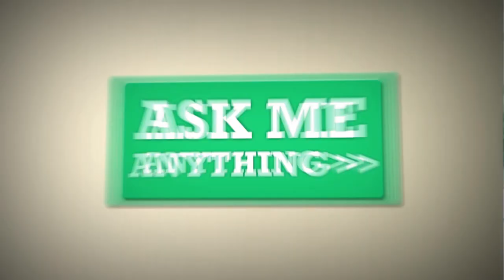AskMeAnything: I Want To Start My Own Business - I Need Money & Have a Fear of Failure. HELP!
Danisha Danielle offers some advice to a woman starting her own property management company who needs capital and also has a strong fear of failing.